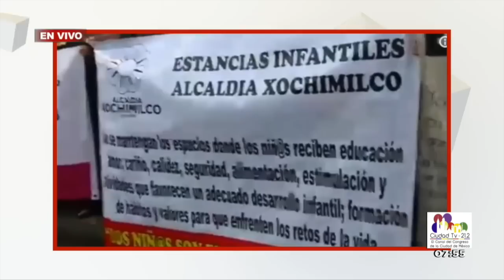AMLO: sus 100 días y sus peores enemigos / Ricardo Rocha - En Mi Opinión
[...]fue una demostración más del poder quasiomnímodo que ahora ostenta... aunque no hubo la escenografía faraónica del pasado inmediato, sí se concentró en el Palacio Nacional la crema  y nata del poder...